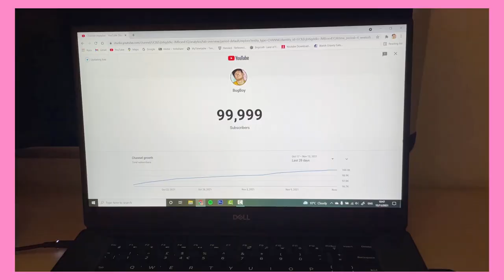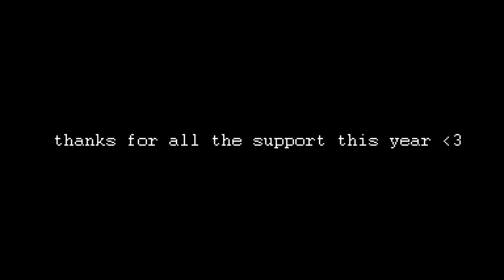Youtube Bogwind 2021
This is a yearly look back/ rewind of all the things that have happened on the BogBoy Youtube Channel in 2021. As we head into the New Year of 2022, it is important we remember how far we have come as boglodites this year.

For real though, thankyou so much for all the support everyone has given me this year. it's cringe to say but I don't think I've ever been this grateful about anything. I got my 100,000 sub plaque recently and although, in the grand scheme of things it means nothing, I'm super super proud to have it! I'm still amazed by the fact that anyone watches my videos at all, let alone that people have been so kind in comments and discords and everything else. So, best wishes and happy new year everyone! I'll be back in 2022 with some more terrible videos and hope you all keep well.

Love from Jude :)